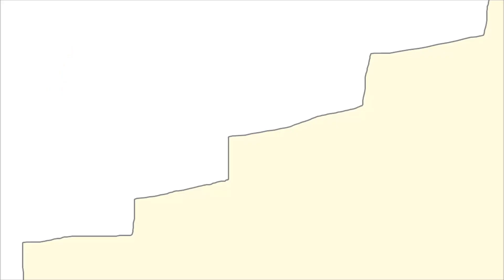JH Abuse Episode 5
Back in 2017, Kashmere Kolwolski originally planned on creating 20 episodes of JH Abuse in response to OfficerJH's antics on Google+. However, only one video actually got released, not counting the introductory video. Now, I am here to finish up what was started several years ago, in which this episode is named after a former cartoon police group (Powerhouse Of Entertainment) and its corresponding tint color (white) has been applied in VideoPad Editor.